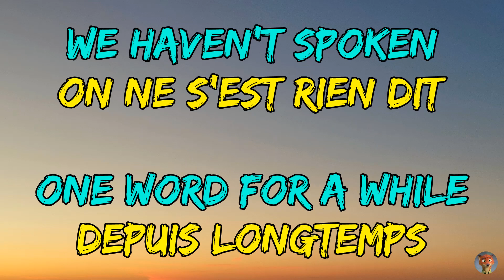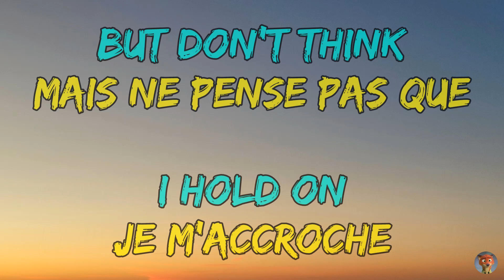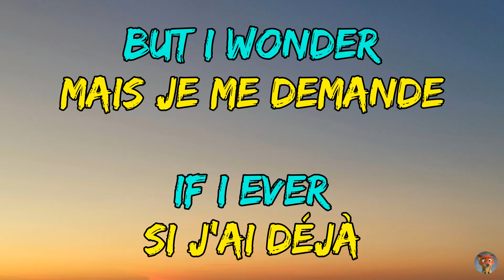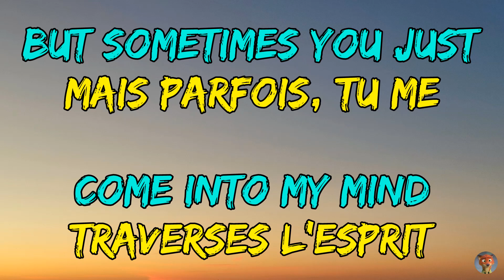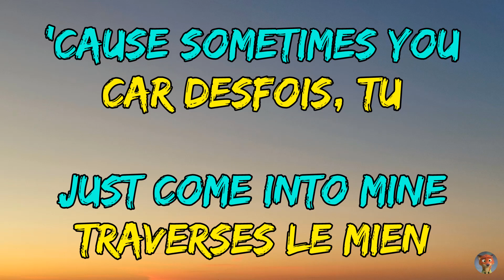Camilo Corail - I Wonder - Traduction Française & Paroles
📸 Image de fond : Prise par moi-même
(Le 16/12/2022 à Vauhallan, Île-de-France)

En ce qui concerne les suggestions de chansons, je ne prendrai que celles que j'aime un minimum car je ne me vois pas écouter en boucle une chanson que je n'aime pas. Je favoriserai d'avantage les musiques récentes et / ou connues. Ces chansons peuvent être aussi bien en français (Paroles) qu'en anglais (Paroles & Traduction).

ℹ️ Plus de détails dans la description de la chaîne.

📸 Background picture : Taken by me
(16/12/2022 in Vauhallan, Île-de-France)

🌅 If you have great sunset pictures, you can send them by Discord, they'll may be used as a background for a future video!
You will be mentionned in the description of that video :)

ℹ️ More details in the description of the channel.

🎵 Paroles / Lyrics  :

woke up thinking about you today
it happens to me sometimes i gotta say
we haven't spoken one word for a while
sometimes i kinda miss that crooked smile

all of our friends used to say we were great
so how the hell did our love come to an end

it's not that i want you back
don't wanna run into your arms
but sometimes you just come into my mind
now you're with somebody new
we both moved on that's what people do
but i wonder if i ever come to your mind
'cause sometimes you just come into mine

last night i passed by your street
that building where you and i used to live
but don't think i hold on to memories
i've learnt to live alone, how it's gotta be

it's just when i find some peace in my room
i think of all the things we used to do

i wonder if i ever come to your mind